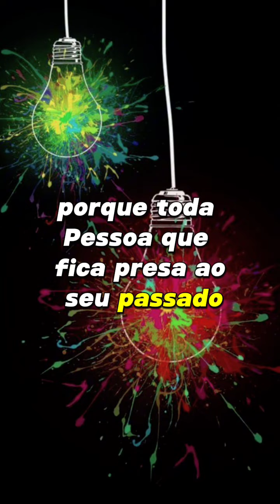esqueça reflexao motivação